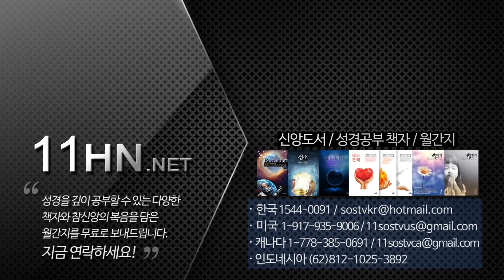129 의인이 되는 길 - 강병국 목사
천국엔 의인들만 거할 수 있습니다. 그렇다면 성경은 어떤 자들을 의인이라 하며 또 어떻게 해야 의인이 될 수 있다고 말씀하고 있을까요.

카카오톡 / 카카오스토리 : sostv
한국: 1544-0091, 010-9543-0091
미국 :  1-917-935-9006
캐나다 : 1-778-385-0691